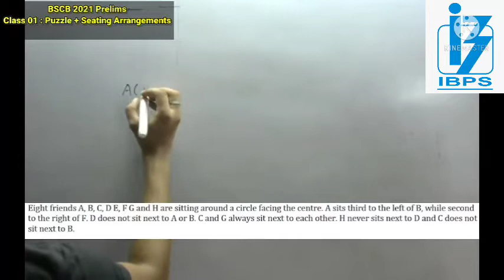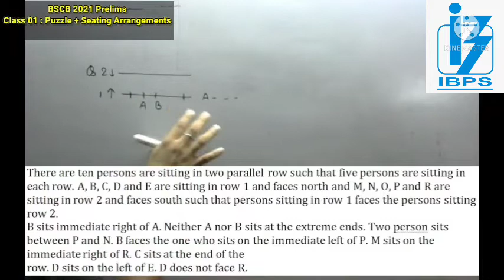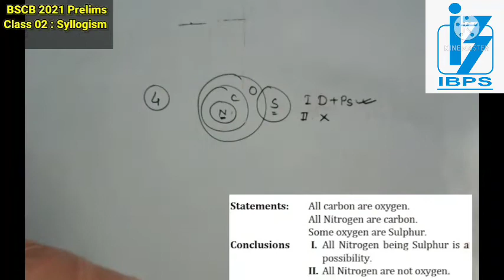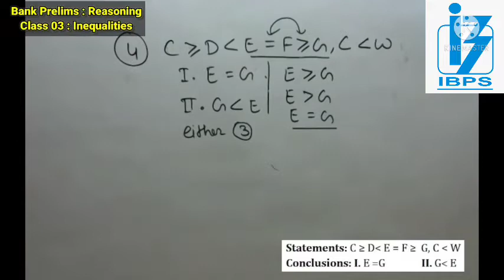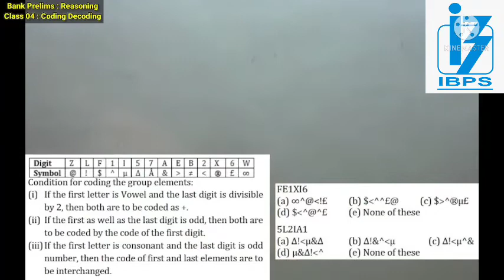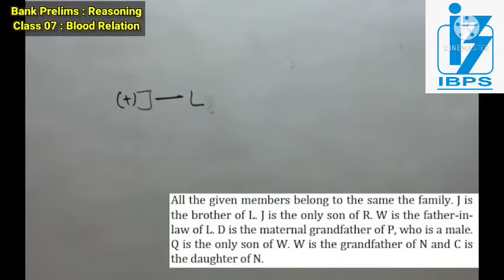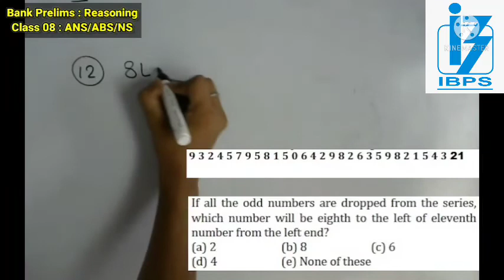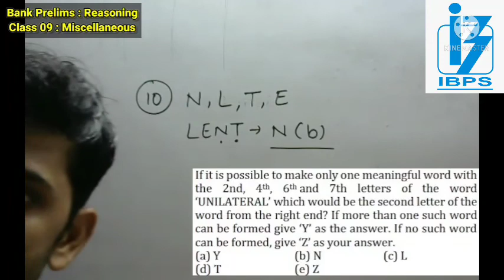Reasoning All Topic in One Video | Complete Syllabus | Bank Clerk Prelims Exam 2021 | Crash Course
SBI Clerk and RRB Clerk and PO
All question type wise, sort trick, Typewise Questions, How to Solve , how to attempt
Welcome to knowledge Buzzz, one-step solution for Railway Exam preparation.  A great experience for all Banking RRB Aspirants.
Boost your exam preparation for Bank Exam.